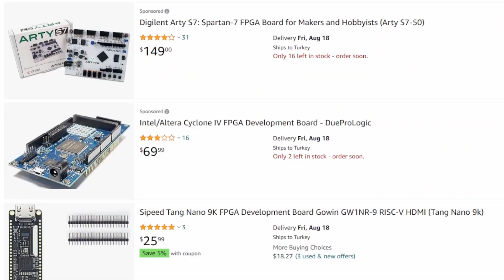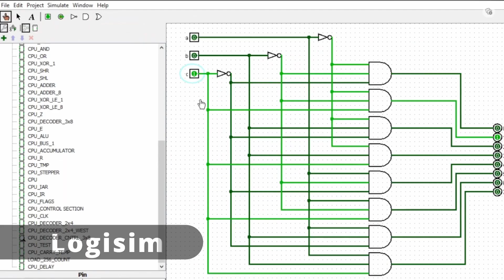BitBoard Bir ESP32 Based Real-Time Logic Simulator Dev-Board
BitBoard Bir is an ESP32-S3 based microcontroller and it has built-in 1.3-inch TFT Display. BitBoard is for all makers who wants to carry their logic simulations into real life use, as well as who's wants to make visual or wireless projects with least amount of work.

We want to create a community that interested in our project's scope and get all possible feedback from you. We want to develop our project based on requirements.

For official announcements about Company and Products